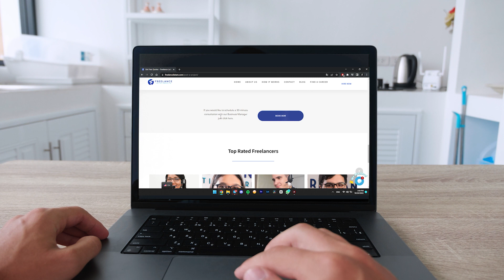What's a Staffing Agency - Freelance Latam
Here's everything you need to know about staffing agencies and how to hire qualified bilingual talent with Freelance Latam.

Read more about this content in our blog "Benefits of Staffing Virtual Dental Assistants with Us"

If you want to work with us, you can upload your resume to our

- You can see all our available positions in our IG highlight stories "Jobs"
- If you want to know more about our hiring process, you can see our IG highlight stories "Get Hired!"

For the shooting of this video, all the crew was tested for Covid-19 and all the biosecurity measures were taken.